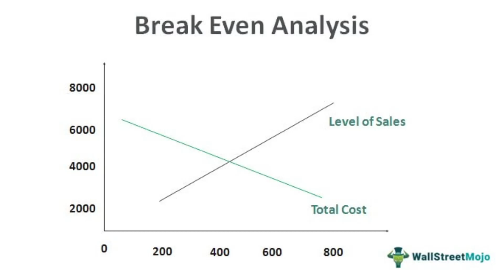The Backrooms' Almond Water and It's History